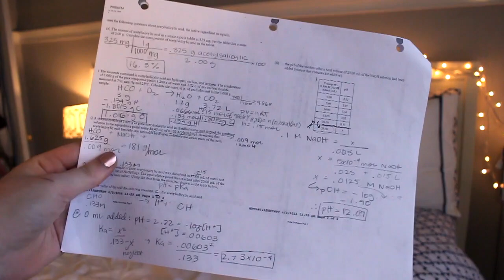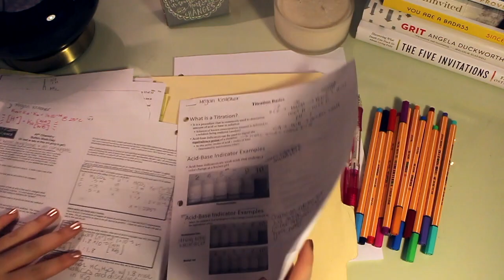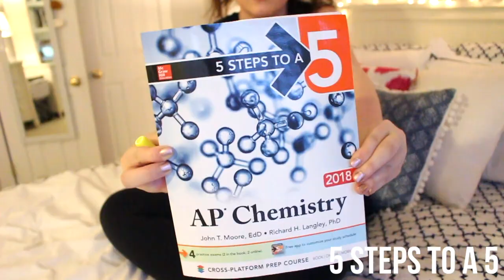HOW TO MAKE A STUDY GUIDE PART 2 | Study with Me 2018: AP Chemistry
hey what's up you guys!! this video is a little late because, ironically, I was studying for my ap chem test haha- hope you guys enjoy!